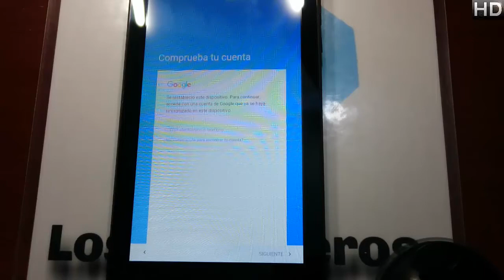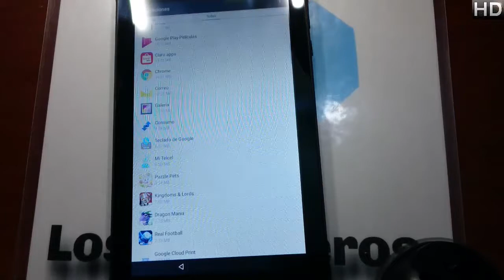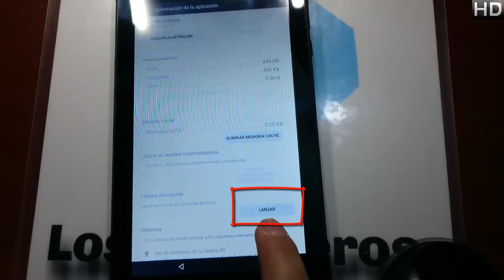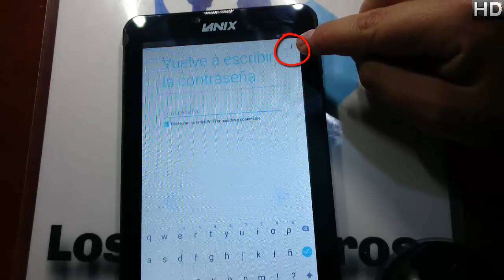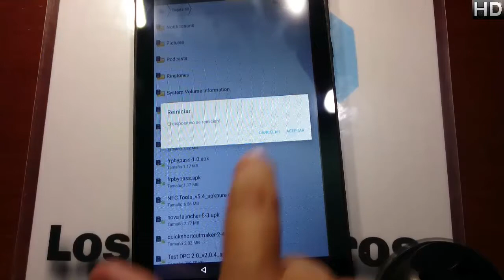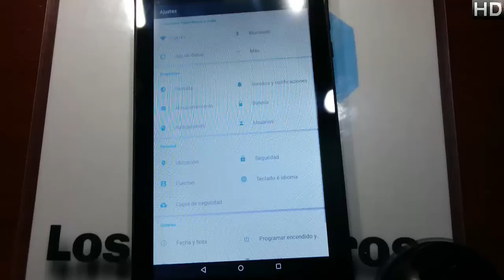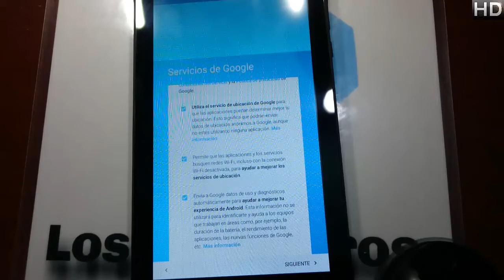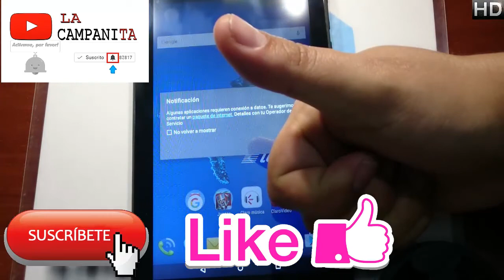Quitar cuenta Google o FRP Lanix Ilium Pad T7X 👍#160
👋Hola Ingenieros👋

Creepypastas
Leyendas
Brujas
Fantasmas
Duendes

Gadgets
Hogar
Video juegos

📱En esta ocasión es el Lanix Ilium PAD T7X📱

Links:👇
ANDROID6